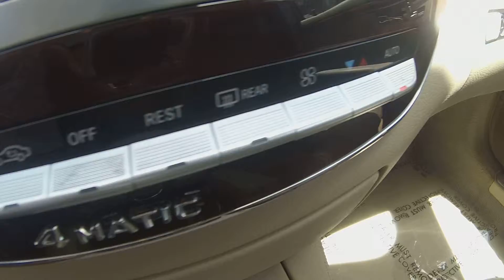2008 Mercedes S550, Asanka Cars.Com, Financing For All Credit